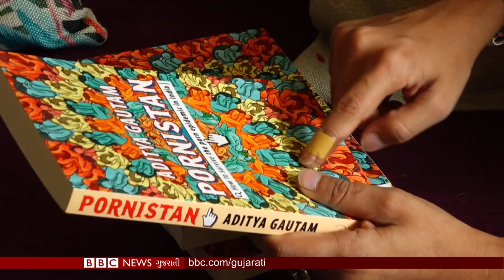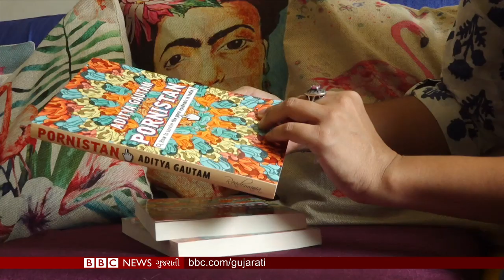લોકો રેપ વીડિયો શા માટે શેર અને રેકર્ડ કરે છે? (બીબીસી ન્યૂઝ ગુજરાતી)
ભારતમાં સસ્તા થયેલા સ્માર્ટફોન અને ઇન્ટરનેટ પેક્સને કારણે પોર્ન વીડિયો જોવા સરળ બની ગયા છે. જોકે ભારતીય પુરુષો માત્ર પોર્ન જોતા જ નથી, પરંતું તેઓ બળાત્કાર અને હિંસાના આવા વીડિયો બનાવીને  સેર પણ કરી રહ્યા છે. કેટલાક છોકરાઓએ કથિત રીતે પોર્ન જોઈને બળાત્કાર કરવાનો પ્રયાસ કર્યો, આ ઘટનાને લઈને ઉત્તરાખંડ હાઇકોર્ટે કેટલીક પોર્ન વેબસાઇટ ઉપર પણ પ્રતિબંધ ફરમાવ્યો. જોઈએ બીબીસી સંવાદદાતા દિવ્યા આર્યનો આ ખાસ અહેવાલ...